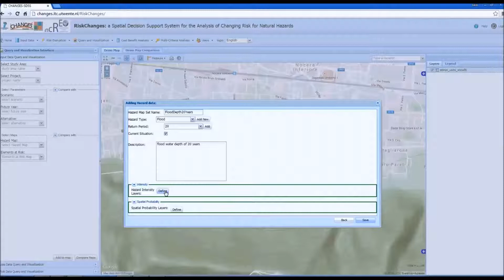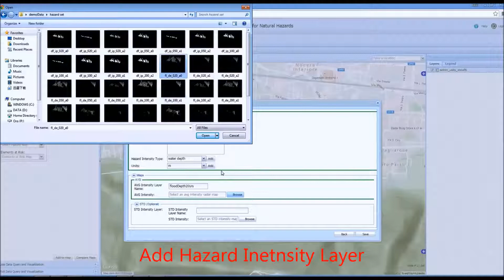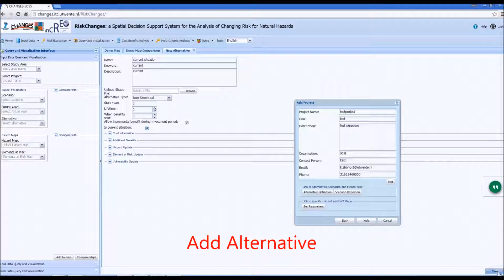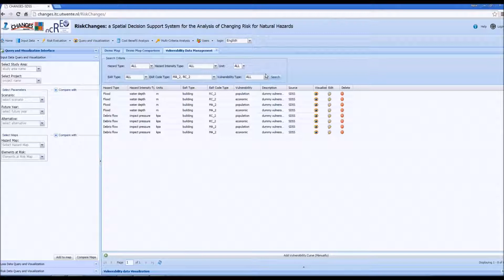Video SDSS 1 data input simplified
RiskChanges Spatial Decision Support System. Part 1 Data input. Within the framework of the EU FP7 Marie Curie Project CHANGES and the EU FP7 Copernicus project INCREO a spatial decision support system was developed with the aim to analyse the effect of risk reduction planning alternatives on reducing the risk now and in the future, and support decision makers in selecting the best alternatives.